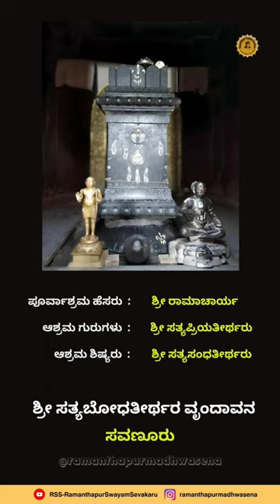Sri Satyabodha Teerthara Aaradhane Mahotsava